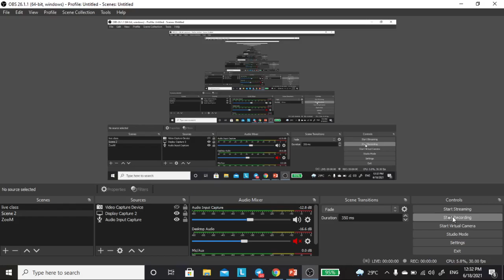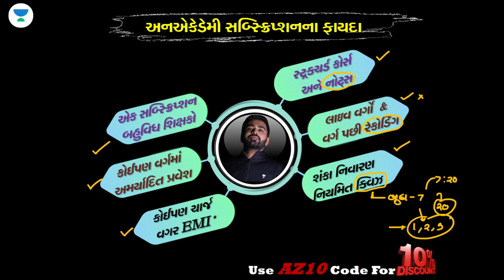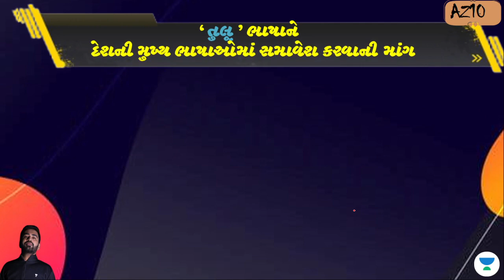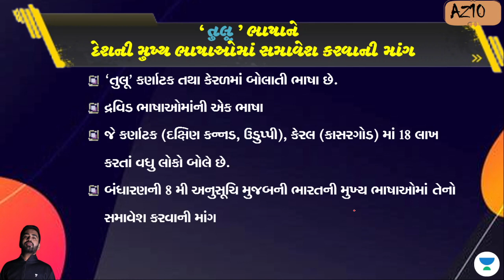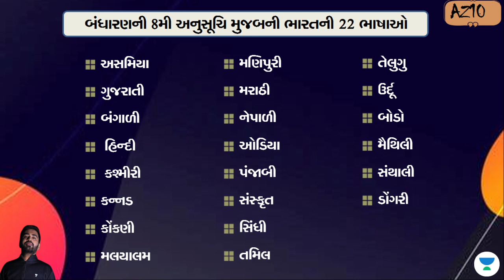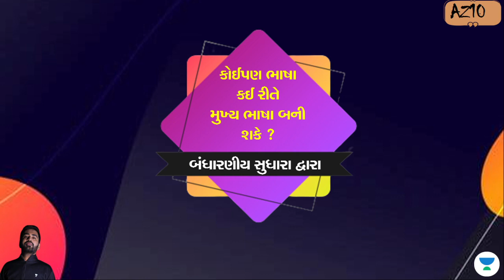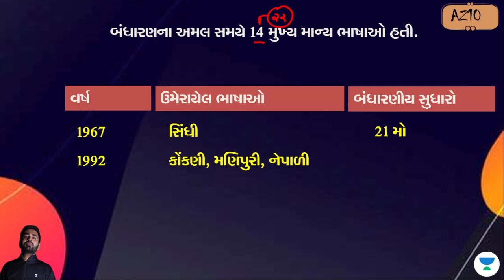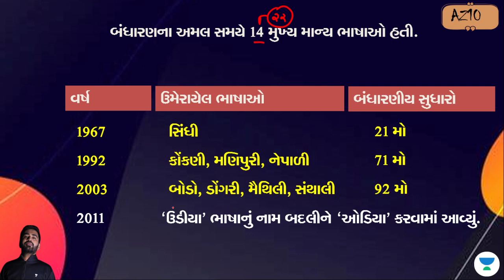Topic in News “Tulu Language” | Viral Video | GPSC | Abhijeetsinh Zala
Abhijeetsinh Zala and more top Educators are teaching live on Unacademy.

Unacademy Subscription Benefits:
1. Learn from your favorite teacher
2. Dedicated DOUBT sessions
3. One Subscription, Unlimited Access
4. Real-time interaction with Teachers
5. You can ask doubts in a live class
6. Limited students
7. Download the videos & watch offline